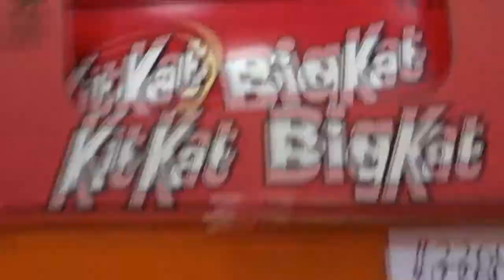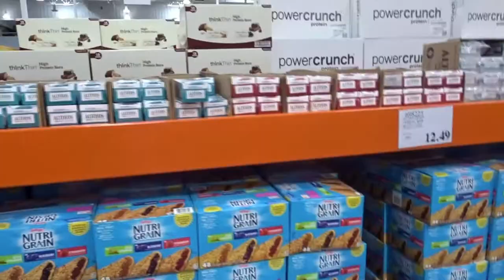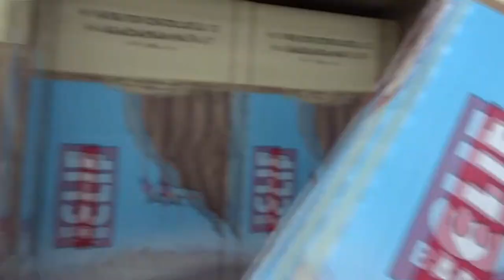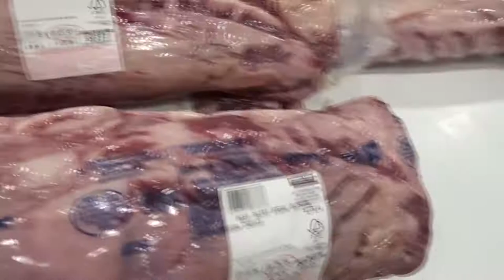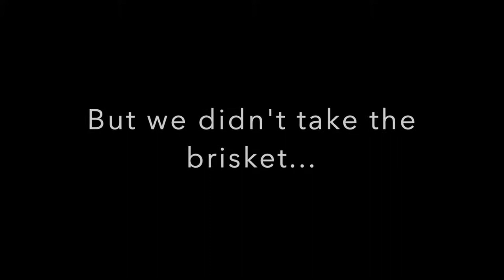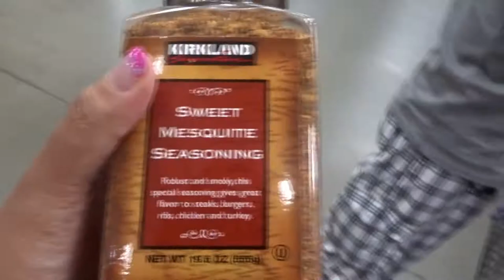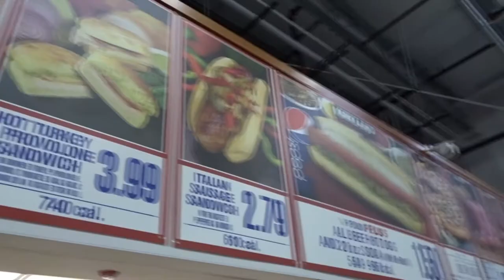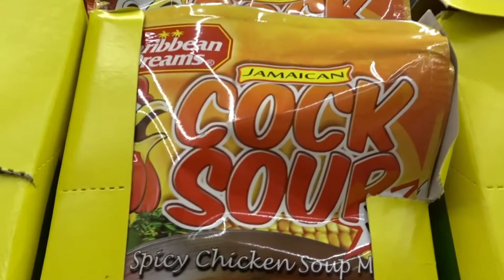"Food Trippin'" July 29, 2019, FL Vlog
TWO Costco trips, Zero Degrees, and Texas Longhorn, with some shopping in between.